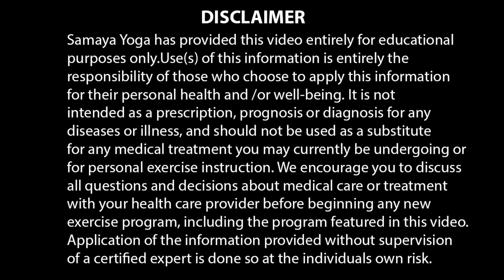Improve Breathing Nourish Lung Health Naturally | Natural Remedies for Healthy Lungs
Improve Breathing Nourish Lung Health Naturally
Natural Remedies for Healthy Lungs By Samaya Living.

Smile more.
Jyoti Khatri